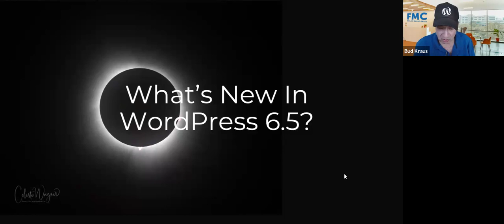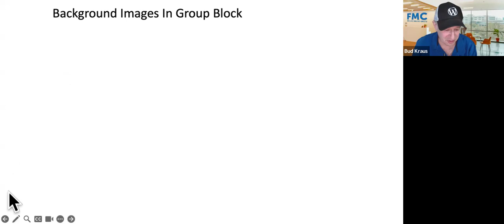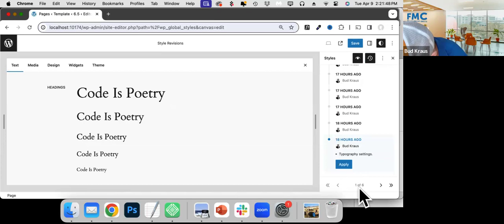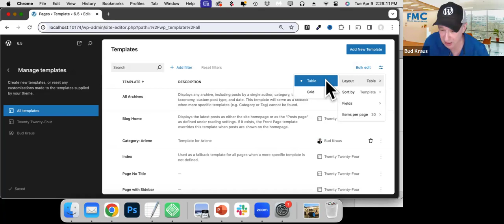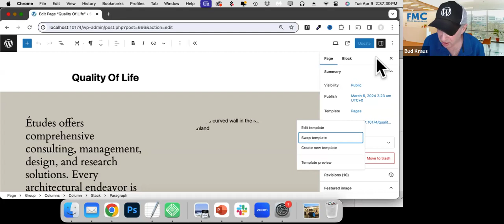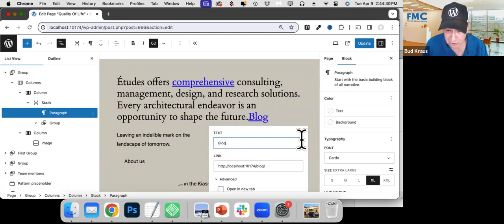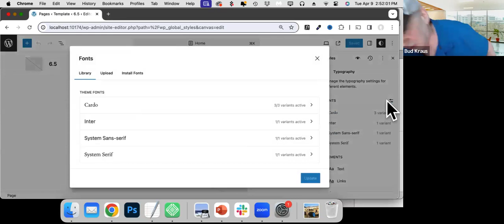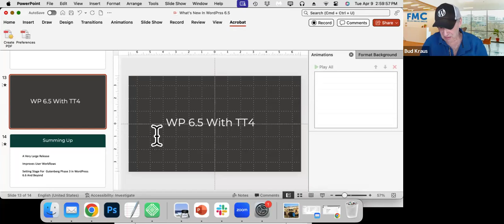Bud Kraus: What’s New In WordPress 6.5?